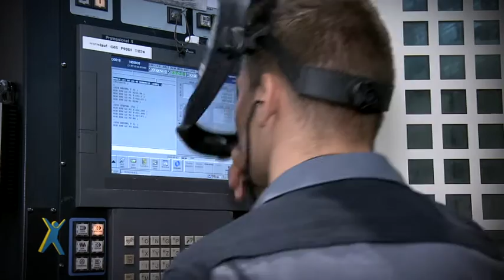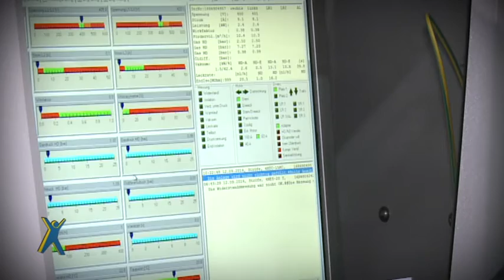A Brief Glimpse of the Apprenticeship at BITZER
In the context of its 2014 “edward” award, the Leipzig Chamber of Commerce took a look behind the scenes of the BITZER plant in Schkeuditz: The BITZER center of expertise for reciprocating compressors was honored as one of eight companies of the region around Leipzig which offer outstanding training and education. Start the clip and learn more about the apprenticeship at BITZER! Please note that the clip is available in German only. // Als Teil ihres „edward“-Awards 2014 blickte die IHK zu Leipzig hinter die Kulissen der BITZER Produktion in Schkeuditz: Das BITZER Kompetenzzentrum für Kolbenverdichter wurde neben acht weiteren Unternehmen der Region Leipzig für hervorragende Ausbildungsmöglichkeiten geehrt. Starten Sie den Clip und erfahren Sie mehr zur Ausbildung bei BITZER!